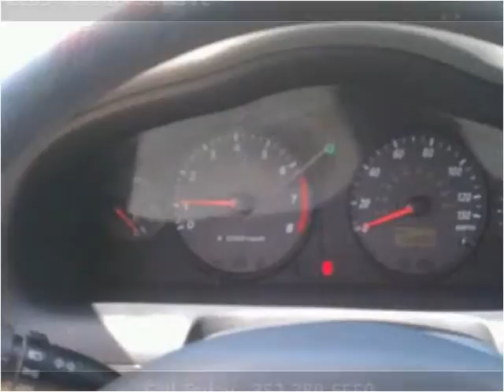2003 Hyundai Santa Fe Used Cars Ocala FL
This 2003 Hyundai Santa Fe is available from Good Sam Motors.